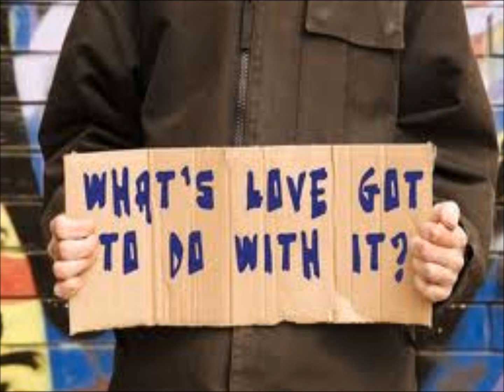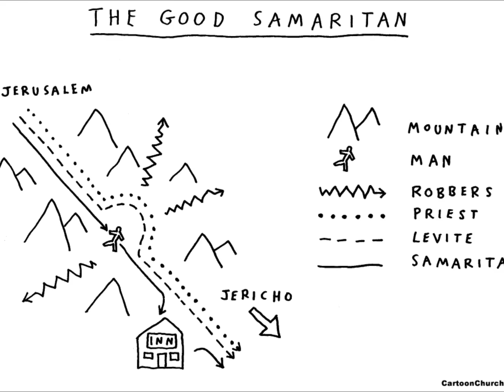whats love got to do with it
A look at the story of love through the eyes of the good samaritan.